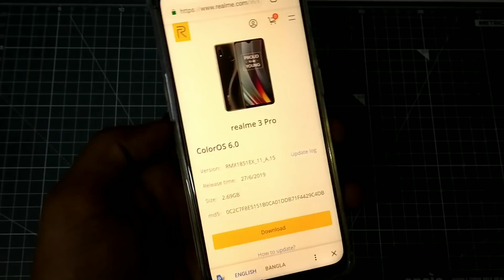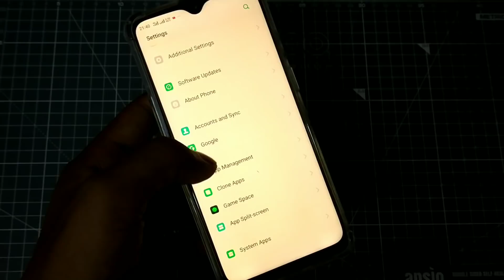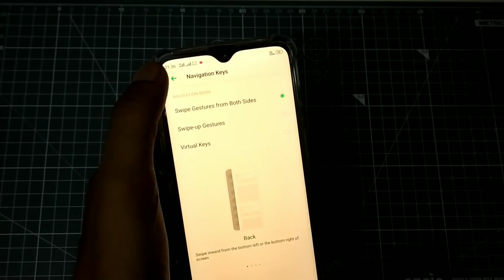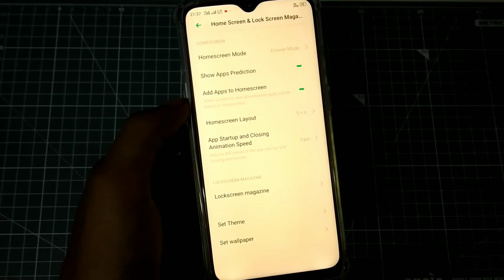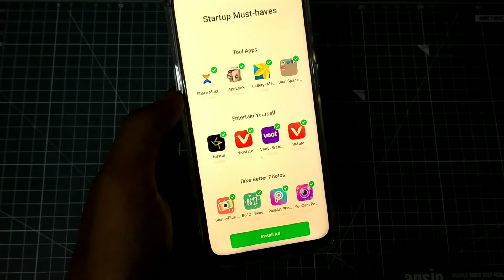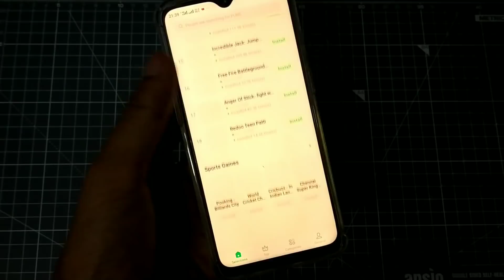RealMe 3 Pro New Update A.15 Changelog | Top Changes | 240fps slomo | Theme store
RealMe 3 Pro New Update A.15 Changelog Top Changes 240fps slomo Theme store update version is RMX1851EX_11_A.15 and the full ROM size is 2.69GB download link_
System
Android Security Patch Level: June 5th, 2019
Add swipe gestures from both sides in navigation mode
Add lock screen magazine function(some regions)
Add realme account function(some regions)
Fix some bugs
APP
Add app market(some regions)
Add theme store(some regions)
Add game center(some regions)
Camera
Add 240fps slow motion function
Realme 3 Pro new update A.15 changelog and review
Realme 3 Pro 240fps SloMo samples
Realme 3 Pro Theme store
Realme 3 Pro App market
Realme 3 Pro New gestures
New Back cover Boom Case
Best TPU case
Best protective case
Flipkart GLASS protection
Skin protection
Camera Lens Protection for Realme 3 Pro  Gadget Shieldz Skins